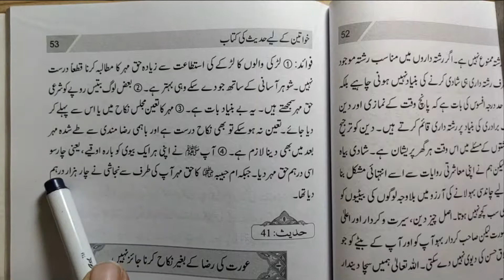HAQ MAHR ASAN TAR OR MUNASIB HONA CHAHEA